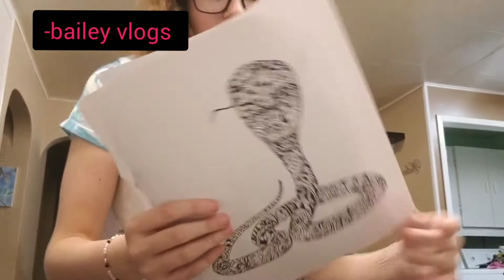Coloring book collages - bailey vlogs